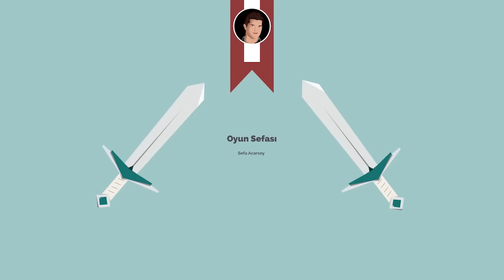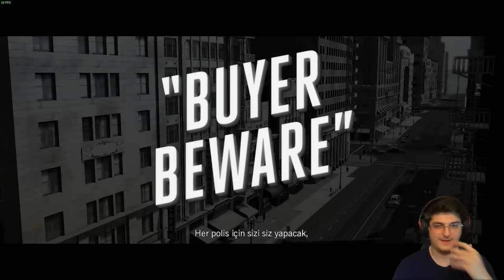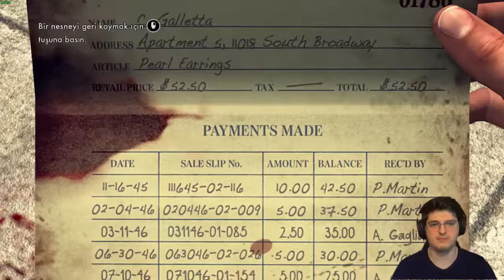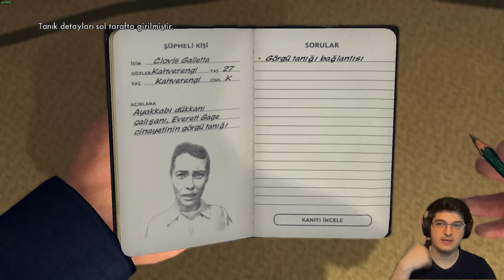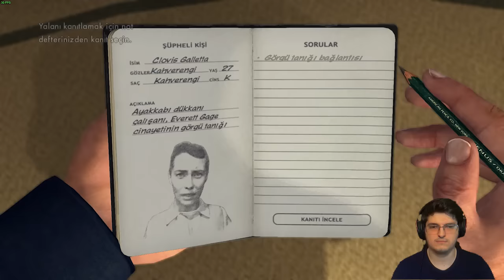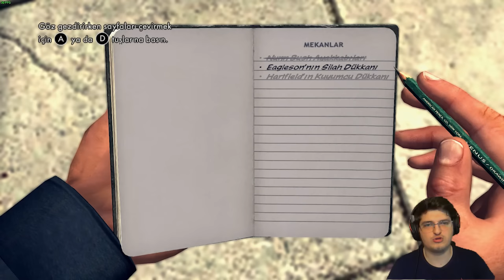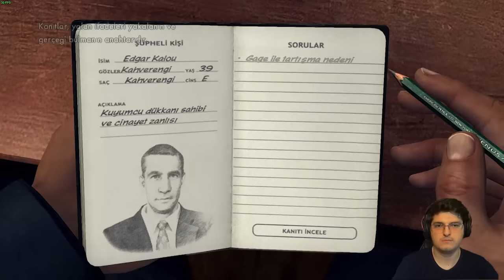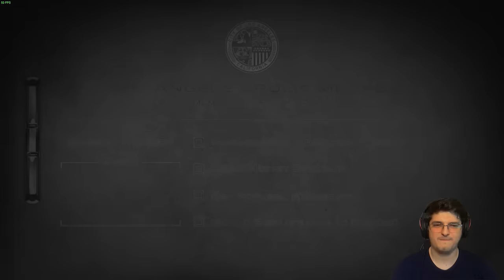Dedektif Sefa İş Başında - L.A. Noire Türkçe #2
Reklam içerikli yorumlar silinir. Tekrarı halinde engellenir. Lütfen başkalarının emekleri üzerinden kendi emeğinizi ön plana çıkartmaya çalışmayın!